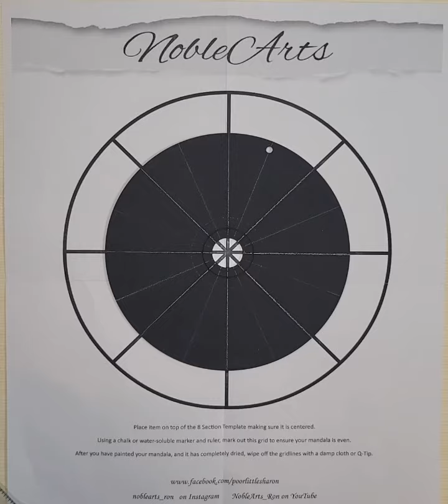# 3 Snowballs on CD - Beginner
I have chosen to dot this one in Gold and White for the video. You can choose whatever colour you want for any of my designs. I also added some Bonus Dotting at the end. Just because you finished the design, doesn't mean you cant add a little bit more "Flair"

These designs are meant to be dotted on recycled CDs or DVDs. I base paint with 1 coat of multi-surface acrylic paint so that it adheres to the plastic, and then let dry overnight.  Then 1 coat of regular acrylic, and let dry overnight as well.
I usually do up about 20 to 30 at once, and apply the paint with a small foam roller.
I use a water-soluble pencil to draw out my section, and always wipe off any excess as this just makes a nice smooth surface to dot on. You'll notice a small hole in the top of my pieces,
I use a small drill, after the base pain has completely dried, so it can be hung up.

I hope you enjoy these designs, and DM me if you are interested in purchasing the pdf package which includes Instructions, Practice Sheets for Walking the Dots and Proper Dot Placement, Tool Sizing Chart and Marking Template.

Tools:
Recycled records, CDs and DVDs are from The B-Side Record Shop in Trail BC
I use Folkart multi-surface acrylic for the first base coat, then DecoArt Americana acrylics for all else.
TamBee 6 inch Lazy Susan Turntable and Round Silicone Sponges both on Amazon.
DIY Mandala Stone tools, and basic dowel and stylus set from Amazon.
I use a mechanical fabric pencil, chalk, or watercolor, water soluble chalk markers from Amazon and microfiber cloths.